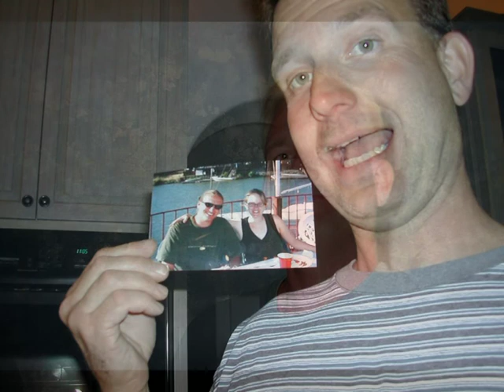Mark Baker's "Interview"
This is a bit of a roast of Mark done by his sister and brother-in-law for Mark's 40th birthday party.